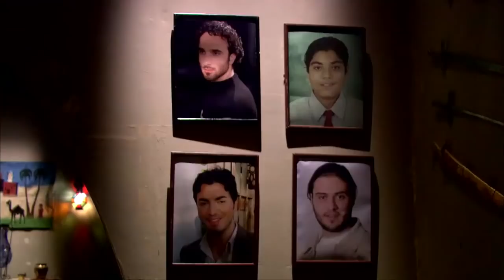يا نهار اسود ده البيت كله سلاح😱 فرقة ناجي عطا الله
ابطال العمل :
عادل امام
 احمد صلاح السعدني
 محمد امام
نضال الشافعى
محمد التهامى
عمرو رمزى
انوشكا